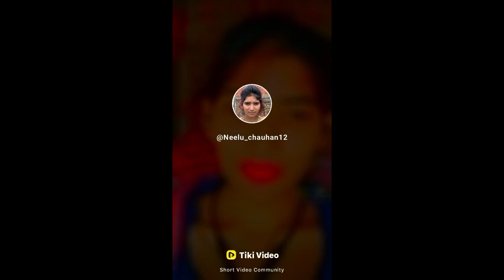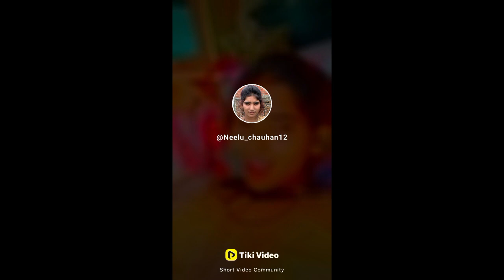न्यू वीडियो #🥰इसे एक बार जरूर देखें ❤️nilu short video 7690🙏🙏